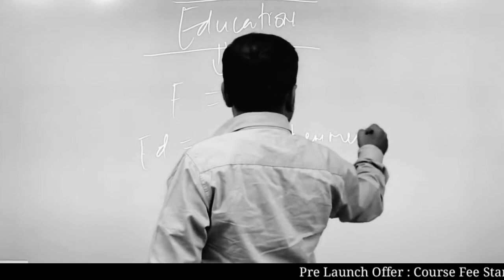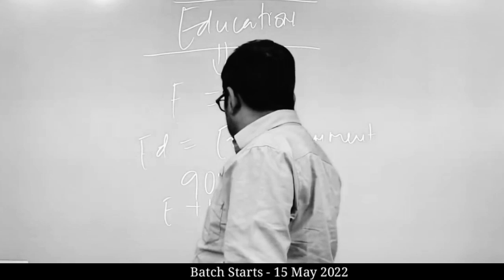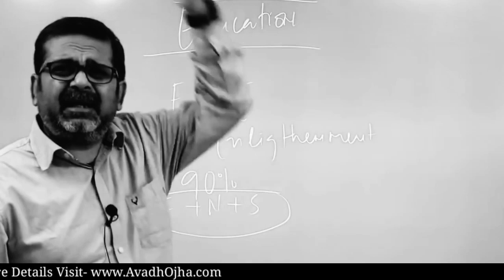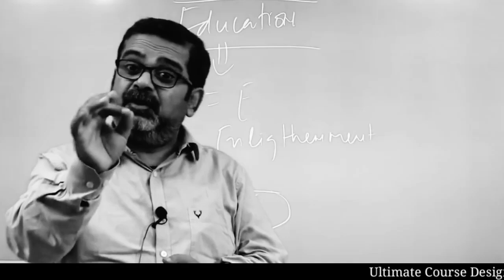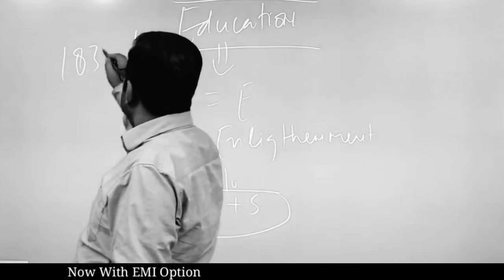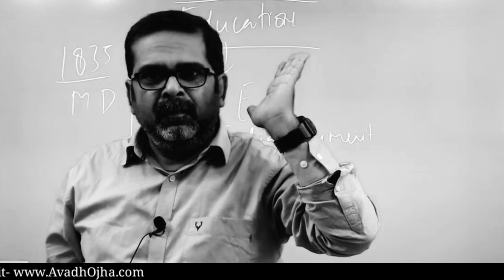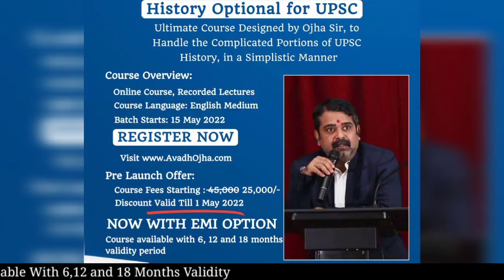अंग्रेजो ने ये शिक्षा पद्धति सिर्फ गुलामी करने के लिए बनाई थी 😲 || Ojha Sir Motivation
Dear Aspirants, History Optional New Batch, starting 15 May 2022. Register Now, and Get a Chance to get this course only at 30,000/- INR + taxes.

Offer Valid till 1 April 2022 only.

History Optional Course Features:

1. Course Starts from 15th May.
2. Recorded Video Lectures.
3. One to One Doubt Sessions in weekend on Zoom Platform.
4. Study Material in PDF Format.
5. Test Series of 200 Questions Framed by Avadh Ojha Sir.
6. Free NCERT Course of Ancient, Medieval and Modern
7. Validity : 6 months
8. Fee: 30000 + 18% GST(Discounted fee till 1st April)

Dear all Aspirants, 📢👇New course of Iqra IAS 👇 NEW OFFLINE CENTRE at KANPUR